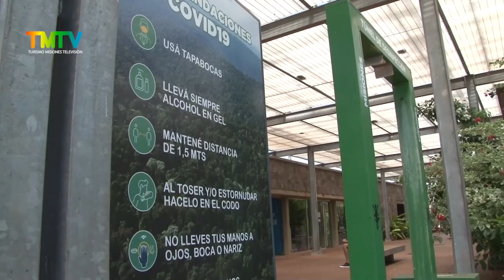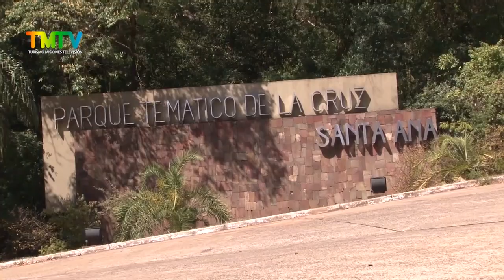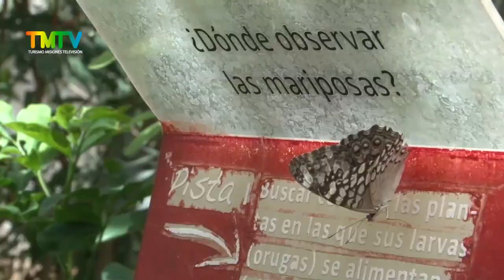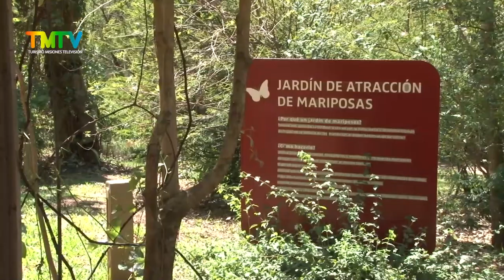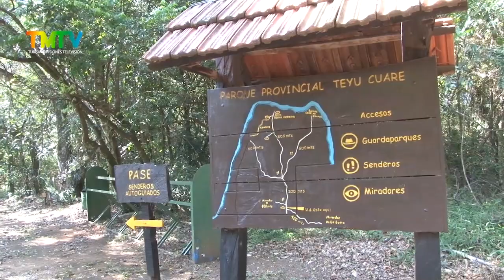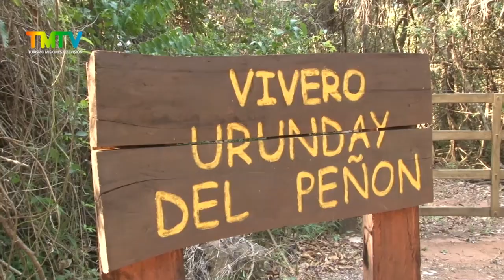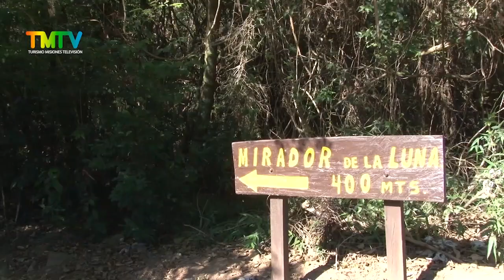TMTV 07 programa 08 04 22